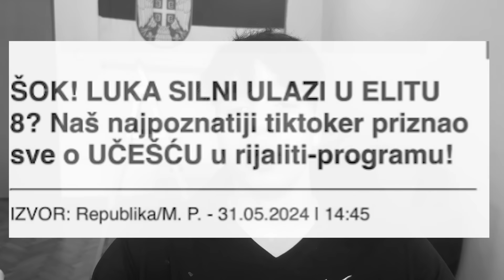PRIZNAJEM PROMENILA ME SLAVA I YOUTUBE - POSLEDNJI VIDEO - ZBOGOM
1 LAJK = DA SE VRATIM NA YOUTUBE